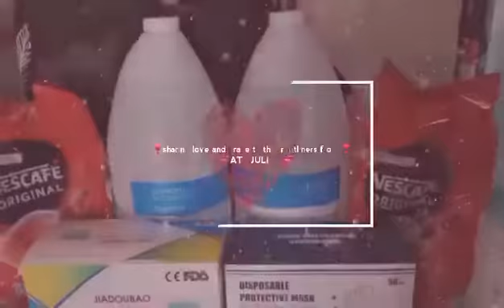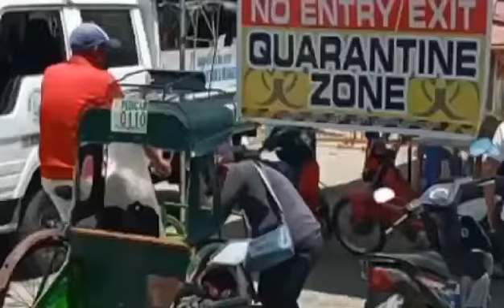Giving mask and food to our FRONTLINER.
Post kulang to para ma inspired yung ibang manga kababayan natin.❤

Nagpapa salamat ako sa isang tao na tumulong sakin para maibigay at ma share ko ang kunting tulong sa manga Frontliner natin.